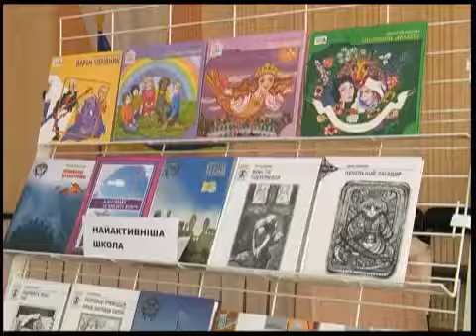Телеканал ВІТА новини 2010-12-17 конкурс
У Вінниці проходить обласний конкурс на кращий відгук на сучасну дитячу прозу. Його організаторами виступило одне з київських видавництв дитячої літератури. За умовами конкурсу, учні 4-х та 5-х класів шкіл області повинні були написати свої враження від прочитаної ними дитячої книжки. Література повинна бути лише українських авторів і видана не пізніше 2006 року.